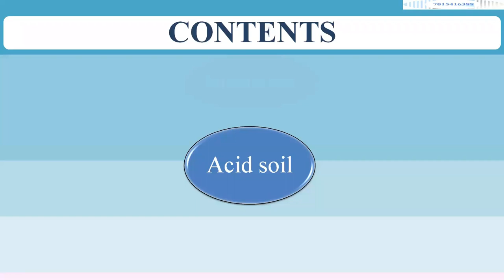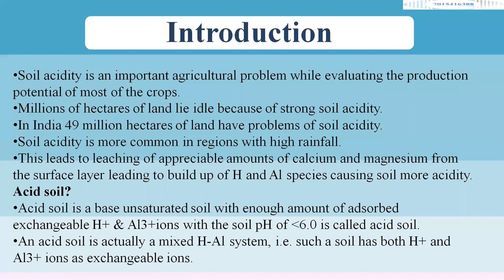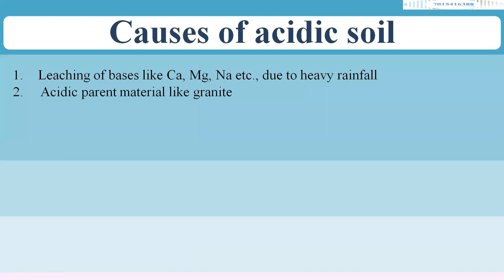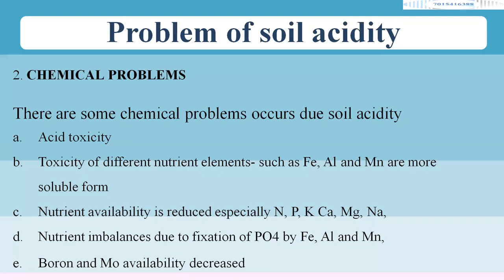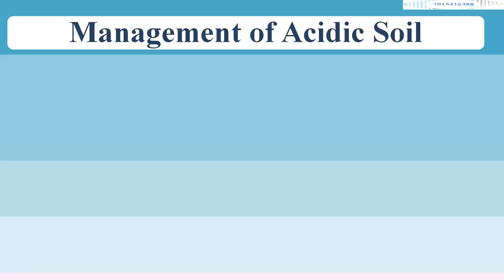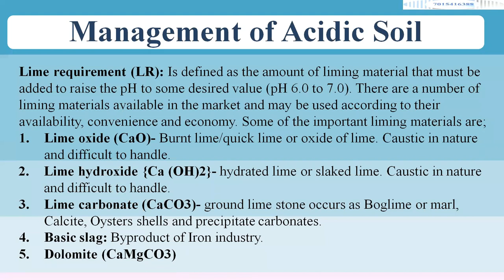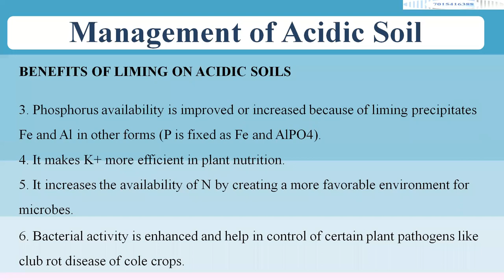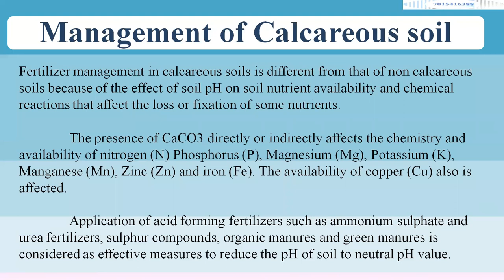Acid, Calcareous Soil